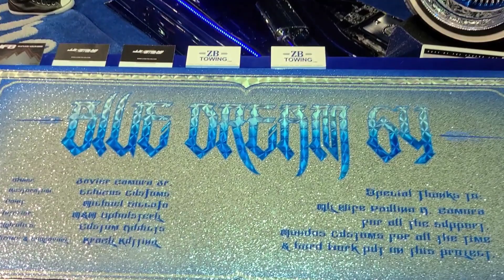World of Wheels 🌎 Blue Dream 64